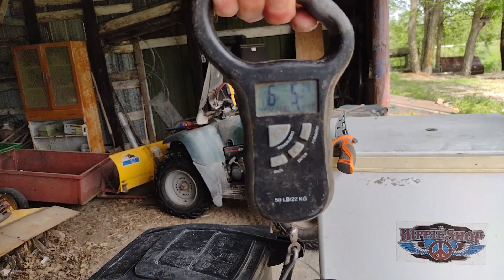Slow.... but still productive day fishing the Iowa River in Wapello, IA! 6lb 5oz channel catfish!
The bite was slow and the weather sucked but still managed a 6lber and 4 panners for the fish fry!